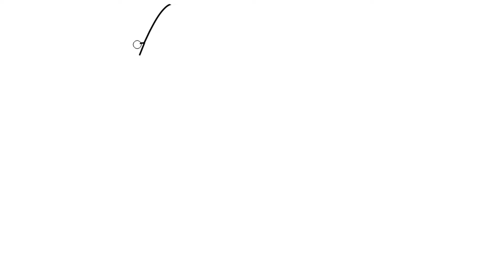Çizgi film karakterleri | How to draw and coloring | Tenten ve Milu Çizimi ve Boyama oyunu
çizgi film,
çizgi film karakterleri boyama,
çizgi film karakterleri boyama oyunu,
çizgi film karakterleri tenten çizimi boyama oyunu,
coloring,
how to draw and coloring,
coloring pages,
coloring book,
tenten boyama oyunu,
tenten ve milu coloring,
how to dram and coloring Tenten,